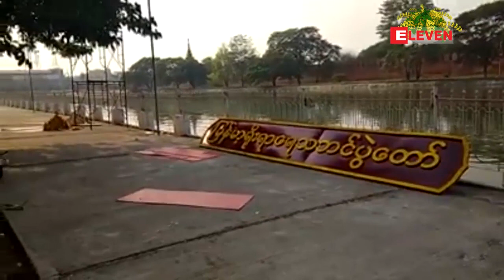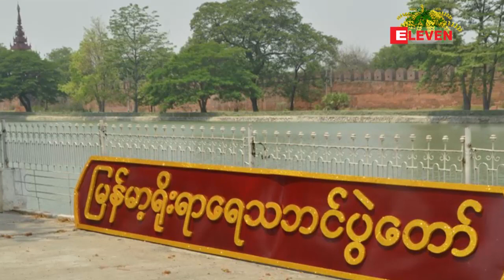ၿမိဳ႕ခံမ်ားအၾကား ေဝဖန္မႈေၾကာင့္ မႏၱေလးၿမိဳ႕ လမ္းေလွ်ာက္သႀကၤန္က်င္းပမည့္ ...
မႏၱေလးက်ံဳးေတာင္ဘက္ျခမ္းမွာ က်င္းပ ျပဳလုပ္သြားမယ့္ လမ္းေလွ်ာက္ သႀကၤန္ပြဲေတာ္ အဝင္မုခ္ဦး အလွျပင္ဆင္မႈမွာ ျမန္မာမႈ ဗိသုကာဟန္ပန္မ်ားႏွင့္ လြဲေခ်ာ္ေနတာေၾကာင့္ ၿမိဳ႕ခံေတြအၾကား ေ၀ဖန္ မႈ ျမင့္တက္လာၿပီးေနာက္ ဒီေန႔ ဧၿပီလ ၁၁ ရက္ေန႔ ေန႔လယ္ပိုင္းမွာ ၿဖိဳဖ်က္ၿပီး ျပန္ျပင္တည္ေဆာက္ေနတယ္ လို႔ သိရပါတယ္။